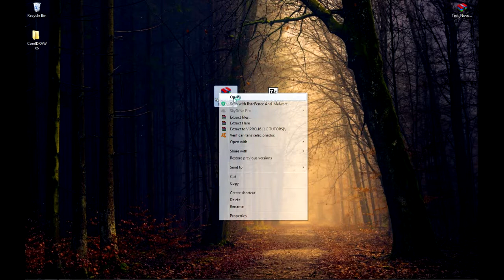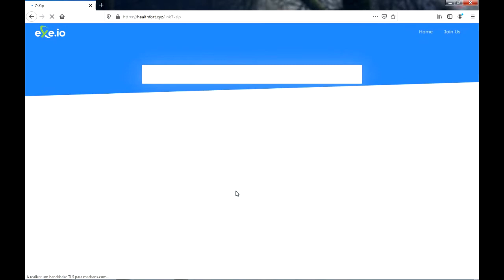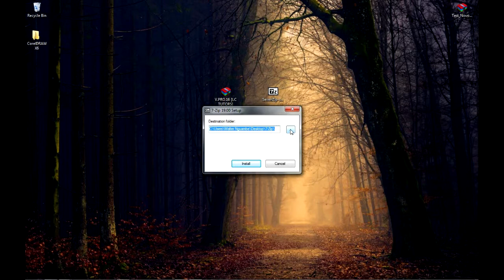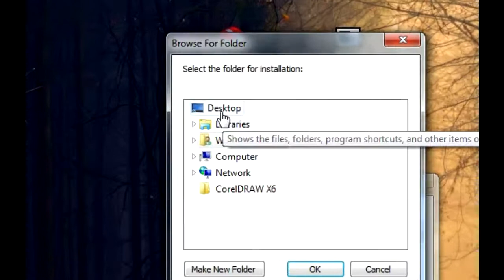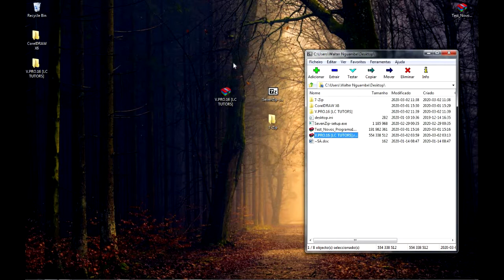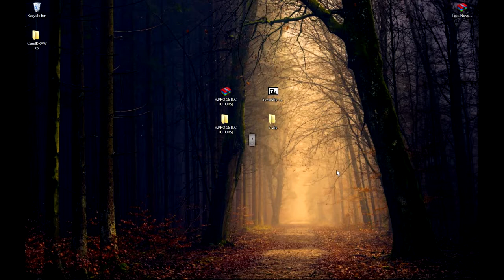COMO RESOLVER ERRO DE ARQUIVOS DANIFICADOS NO WINRAR 2020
Como resolver o Erro de arquivos danificados no WinRAR. Este vídeo mostrará para você como resolver esse erro que acontece muita das vezes com a extensão .rar.

Como abrir um arquivo rar dado erro de arquivo desconhecido no pc mostrando a seguinte mensagem:
The archive is either in unknown format or damaged.